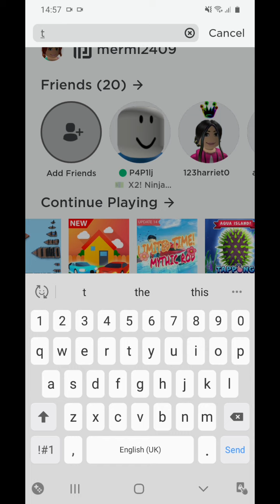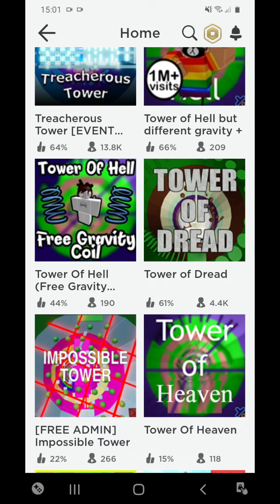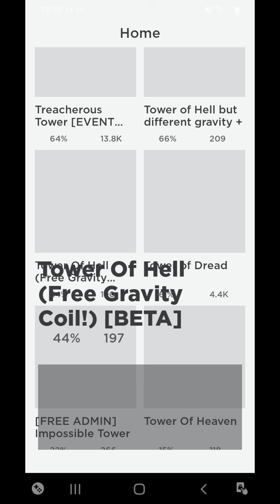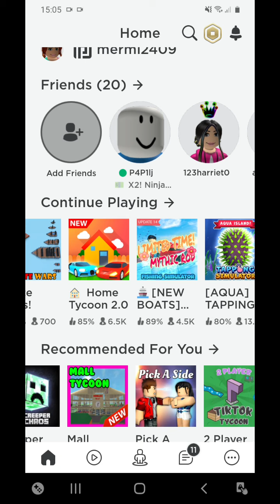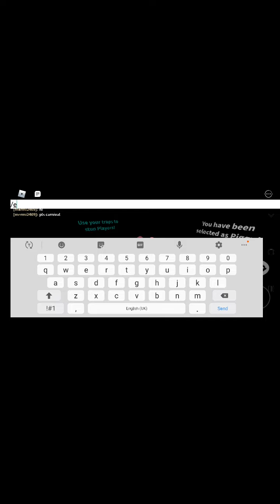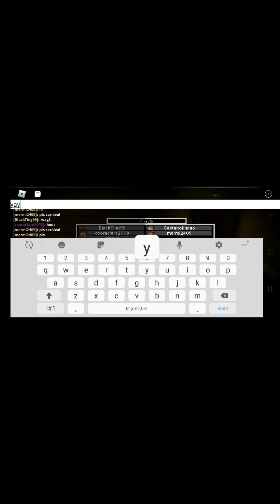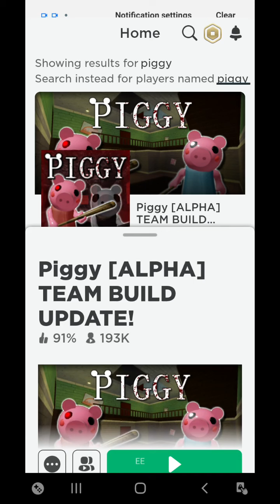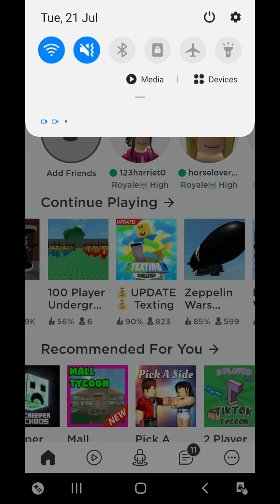Roblox game demo part 3